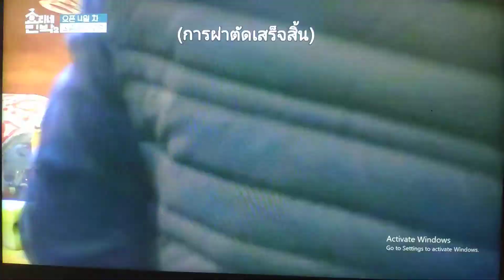แซงเกรีย เครื่องดื่ม ส้มแอปเปิ้ลเมอน+ไวน์แดง+น้ำราสเบอร์รี่+โซดา